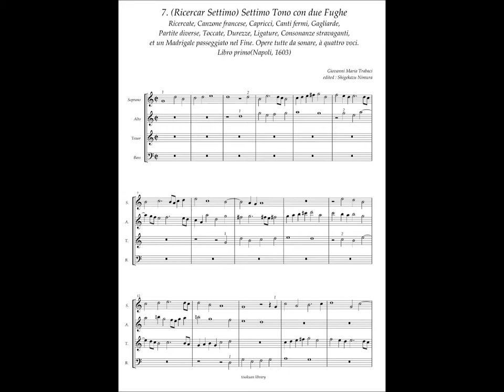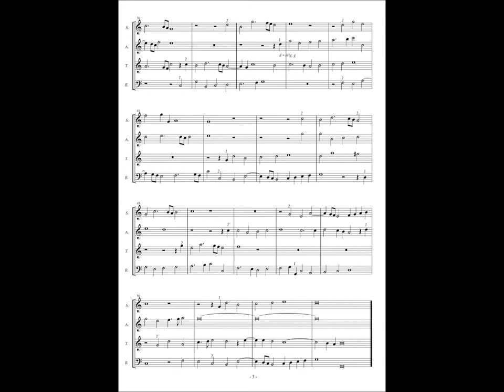Giovanni Maria Trabaci, Ricercate etc Libro 1 No.7 (Ricercar Settimo) Settimo Tono con due Fughe